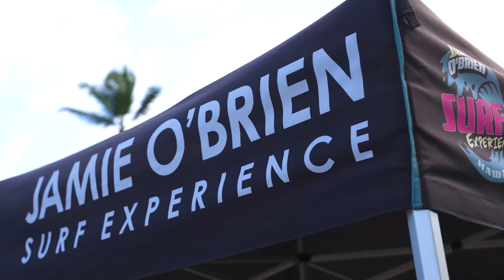SURFING ON A LADDER WAS A BAD IDEA!!!